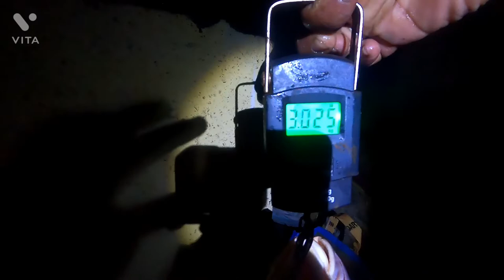HOW TO KNOW FISH GENDER | मासा नर आहे की मादी कसे ओळखावे।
HI FRIENDS
 WE CATCH BIG REDFISH (मोठा ढोमा)      catch & how to know fish gender  easyly